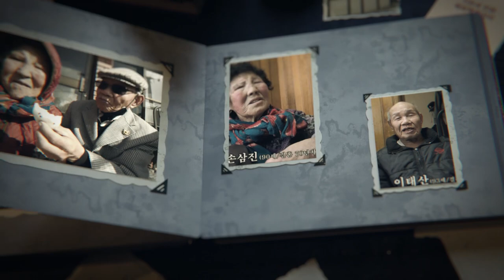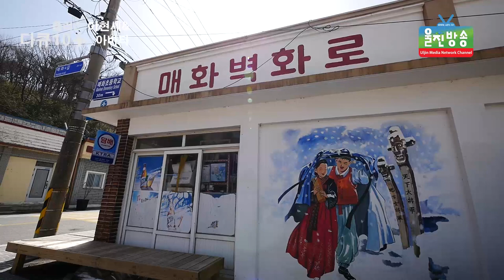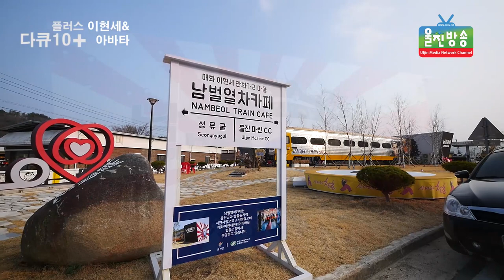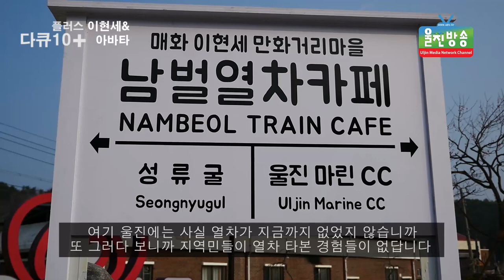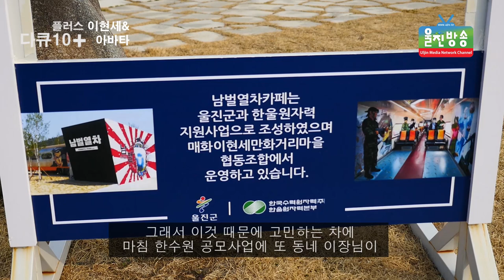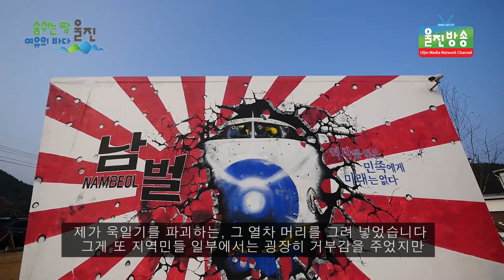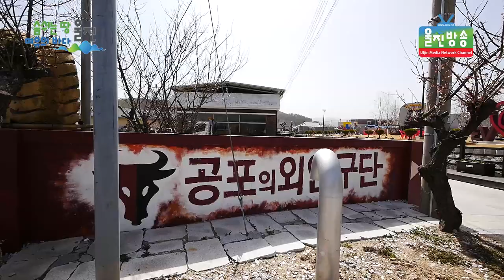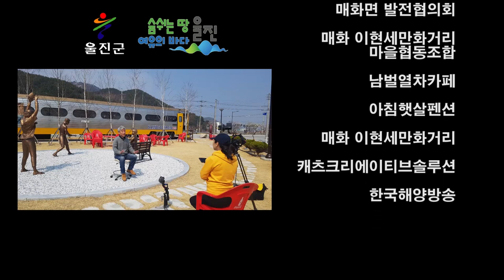[다큐10+플러스] 매화 이현세만화거리 '이현세&아바타'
[울진방송] 다큐10+플러스 20210327
울진군 매화면 매화 이현세만화거리  '이현세&아바타'편

캐치크리에이티브솔루션의 대표이자 컴퓨터 그래픽 디자이너,
도시재생기획가, 벽화 예술 작가 등 수많은 수식어가
뒤따라 다니는 안창회 대표,
그는 스스럼없이 매화 이현세 만화거리에 있는 한
 이현세의 아바타라고 이야기 합니다.

*여러분들의 곁으로 감동과 사람 냄새 나는 이야기를 가지고 찾아갑니다.
[울진방송 다큐10+플러스] 많은 시청 부탁 드립니다.

울진방송의 제작진에게 큰 힘이 됩니다.
감사합니다.